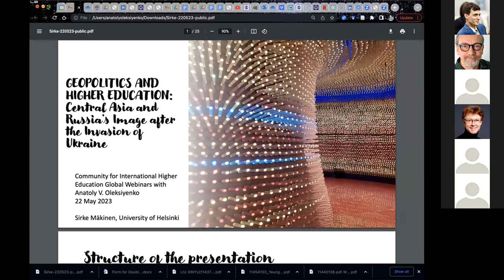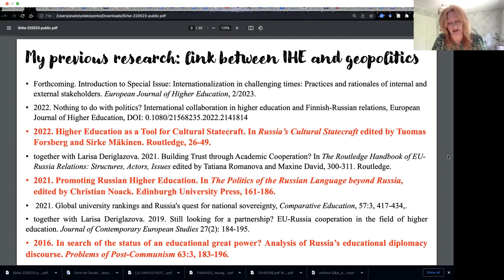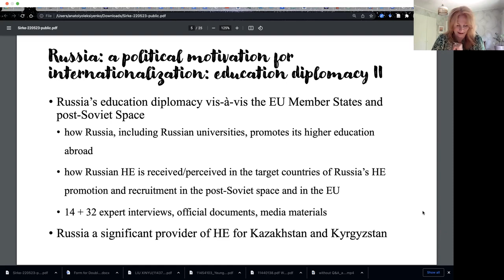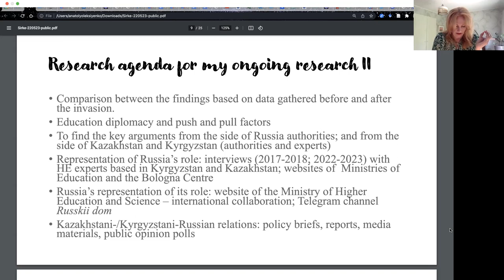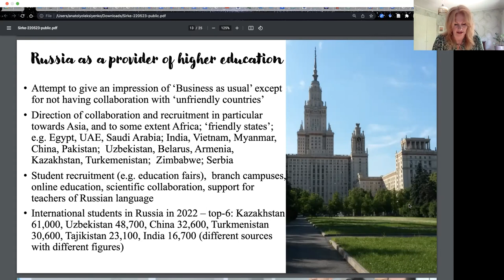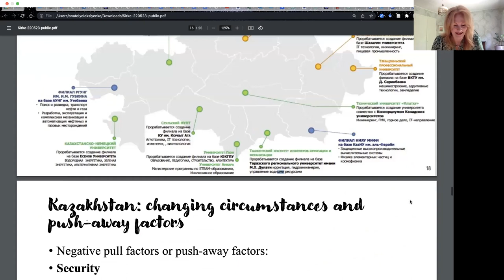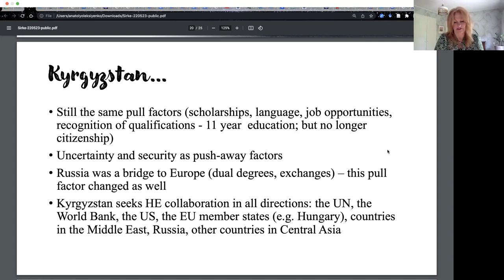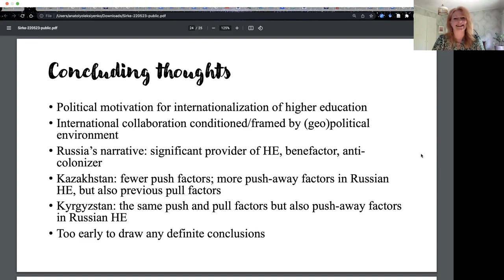CHELPS Webinar: Dr Sirke Makinen, University of Helsinki - Geopolitics and Higher Education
On May 22, 2023 Dr. Sirke Makinen from the University of Helsinki presented her recent study on the perceptions of Russia's image among higher education stakeholders in Central Asia after the Invasion of Ukraine. Dr. Makinen addressed a range of concerns about the deliberate geopolitical targeting of populations and elites in the vulnerable post-Soviet countries. Sirke has discussed how such policy instruments as scholarships, propaganda and branch campuses are used by Russia to promote its cultural statecraft in the region.

Sirke Mäkinen (Doctor of Social Sciences 2008, University of Tampere, Finland) is a University Lecturer in Russian and Eurasian Studies at the Aleksanteri Institute, University of Helsinki, Finland (please She also leads a Finnish-Russian research project funded by the Kone Foundation and hosted by Tampere University, Finland and has the title of Docent in Political Science from the University of Turku, Finland.  Among her research interests there are international education, foreign policy, geopolitics, Russia and Central Asia. She has published in journals such as Comparative Education, Geopolitics, International Studies Perspectives, Europe-Asia Studies, Journal of Contemporary European Studies, Nationalities Papers and Problems of Post-Communism (please Her most recent publication is a co-edited volume (with Tuomas Forsberg) Russia’s cultural statecraft (2022, Routledge).